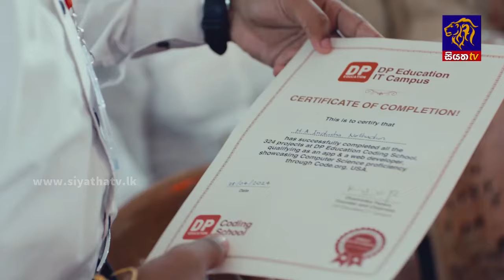අත්හිටුවා තිබූ ව්‍යාපෘති නැවත ආරම්භ කිරීමට ජපානය සූදානම් | Siyatha News